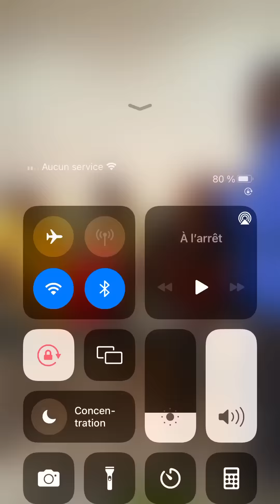ARISTO RENTRE DANS LA COMÉDIE AVEC PASTO ZOMINO ET VARINA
Découvrez les différents événements qui se déroulent dans le monde , Buzz ,Musique, actualité 💪🏾💪🏾

Pour tous demande de collaboration & placement de produits etc... contacter 👇🏽

Télégram